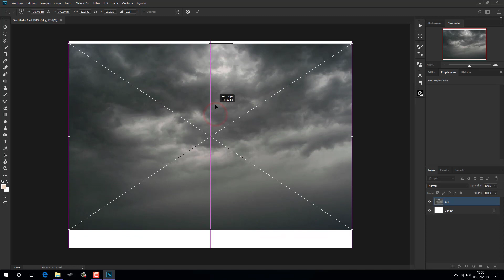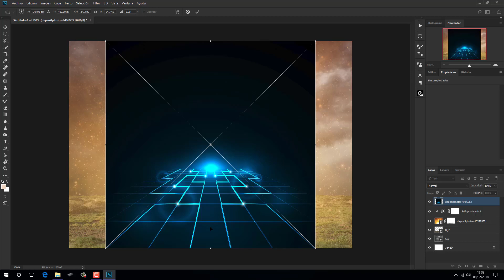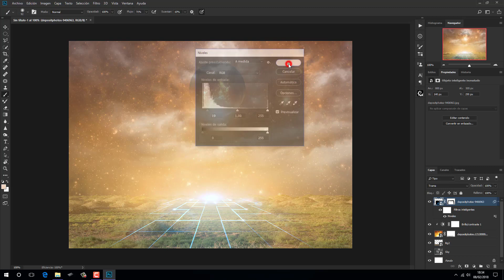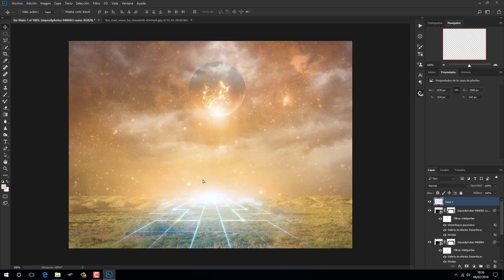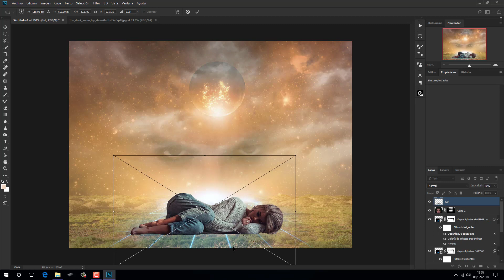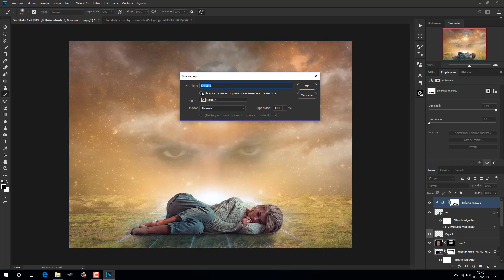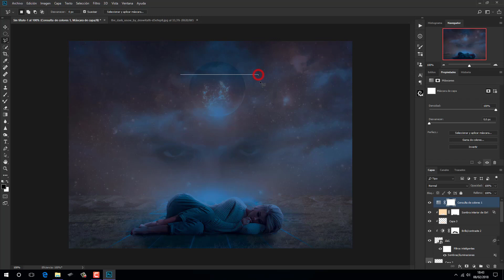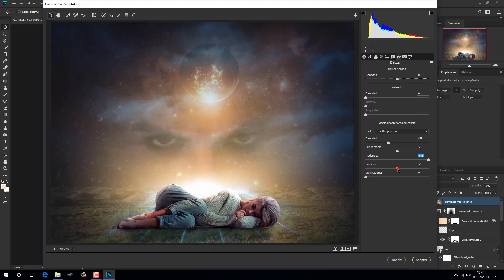Tutorial Photoshop Manipulacion sencilla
En este tutorial,con fotos de stock,creo una manipulación,muy sencilla y un bastante buen resultado.Si te gusta,descarga los materiales necesarios,mas abajo.

Gracias..